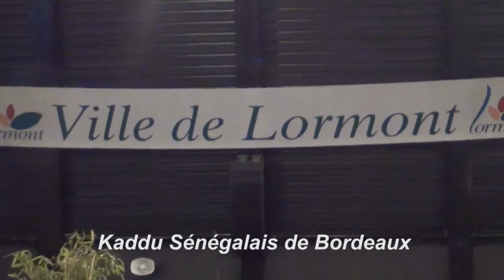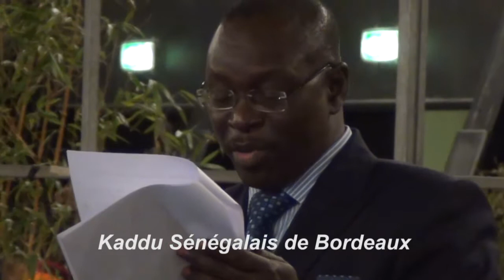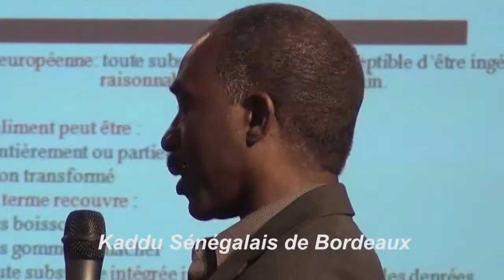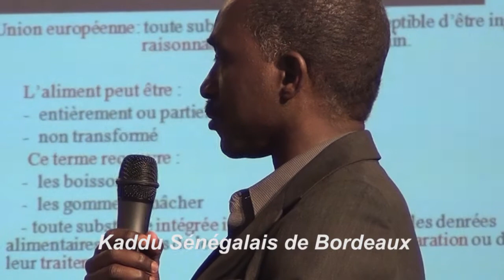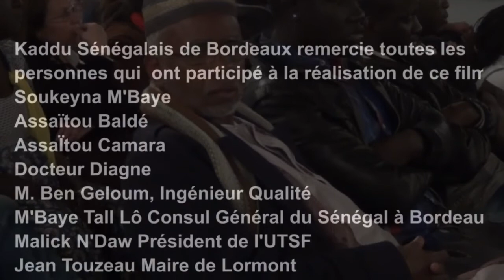Journée de la femme 2013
C'est à Lormont, commune de la Rive Droite de Bordeaux, où l'Union des Travailleurs Sénégalais de France (UTSF) a tenu, le samedi 09 mars 2013,  sa douzième édition de la journée de la Femme sur le thème suivant : Alimentation et Santé. Le débat a vu la participation active et intelligente des femmes de l'association qui ont échangé, avec le public, sur leur expérience culinaire, et ont prodigué des conseils diététiques pour une alimentation équilibrée. Entre questionnements et interrogations, elles n'ont pas hésité à interpeller leurs invités ( un Docteur et un ingénieur en agroalimentaire et qualité) sur les problématiques liés aux maladies cardiovasculaires, au diabète et à la tension artérielle...
Conscientes du rôle qu'elles jouent dans le comportement alimentaire des cellules familiales, les femmes n'ont pas omis d'évoquer la richesse et la diversité des cuisines de leur pays d'origine, qui sont forestières (banane, manioc ...) ou sahéliennes (riz, mil, blé...). Donc des possibilités de garder ce qu'il y a de meilleur dans l'alimentation de leur société d'origine et de prendre ce qu'il y a de  bon  dans les cuisines françaises.